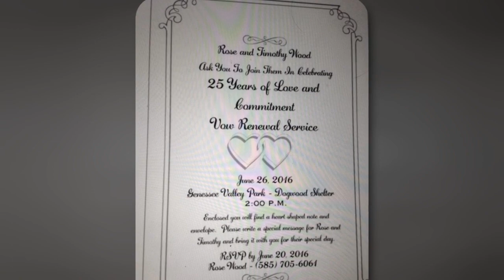Rose Marie Wood